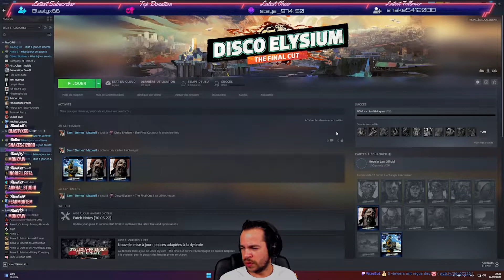[FR-HD] DISCO ELYSIUM - EP.02 - L'ENQUETE SE POURSUIT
Et voici le 2e épisode de découverte sur DiscoElysium !

Un sacré jeu RPG d'enquête relativement cru et adulte dans lequel on joue un vieux flic alcoolo qui sort d'un blackout en pleine enquête et qui donc, a tout oublié au moment où l'on récupère son contrôle !

Nous poursuivons ici l'enquête en tentant de faire descendre le cadavre accrochée à l'arbre, déclarer la disparition de notre insigne et de notre arme au PC, et d'interroger une dénommée Sylvie !

Retrouve moi également sur Twitch, Twitter, Facebook, Instagram et TikTok pour toujours plus d'infos !

PS : garde ta ceinture dans les étoiles !